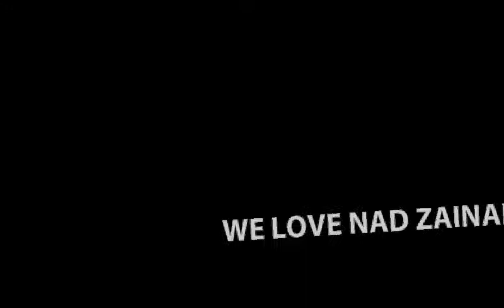NAD ZAINAL LOVERS WE ARE NAD ZAINAL LOVERS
Slideshow cretead using slidepunch app on Android.